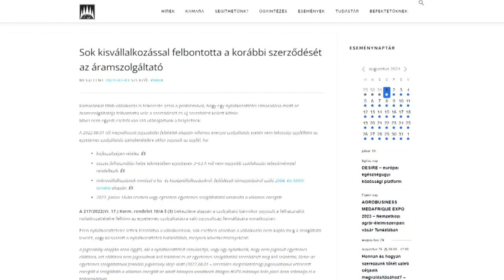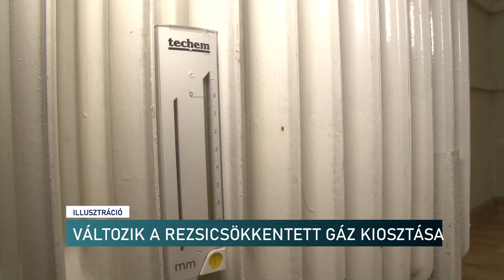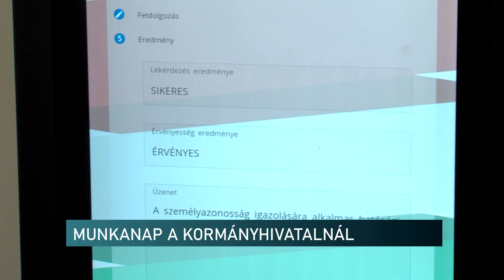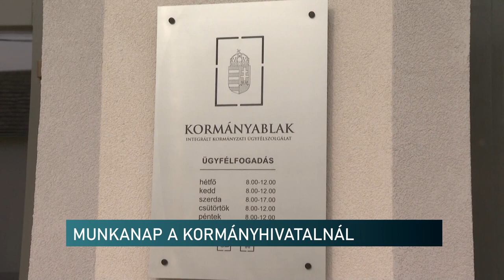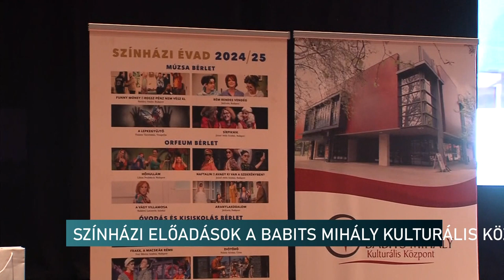Híradó - Pannon TV 20240801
Pórul járt vállalkozások - állításuk szerint nem ők hibáztak
MUki - Mecseki kisvasutas tábor
Ingatlanárak Pécsen - átlag 15 - 20%-kal emelkedtek az albérletek, 8%-kal a családiház árak
Augusztus 3-án szombaton nyitva lesznek a kormányablakok